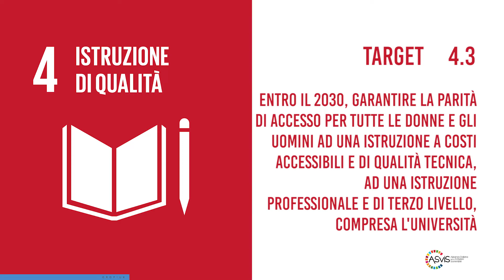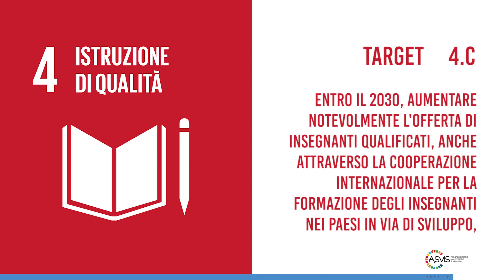Agenda 2030 Obiettivo 4 Istruzione di qualità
L'Agenda 2030 ingloba 17 Obiettivi per lo Sviluppo Sostenibile (SDGs - Sustainable Development Goals) e 169 "target".

Goal 4 * Assicurare un’istruzione di qualità, equa ed inclusiva, e promuovere opportunità di apprendimento permanente per tutti.

Un’istruzione di qualità è la base per migliorare la vita delle persone e raggiungere lo sviluppo sostenibile. Sono stati ottenuti risultati importanti per quanto riguarda l’incremento dell’accesso all’istruzione a tutti i livelli e l’incremento dei livelli di iscrizione nelle scuole, soprattutto per donne e ragazze. Il livello base di alfabetizzazione è migliorato in maniera significativa, ma sono necessari maggiori sforzi per raggiungere gli obiettivi di l’istruzione universale. Per esempio, a livello mondiale è stata raggiunta
l’uguaglianza tra bambine e bambini nell’istruzione primaria, ma pochi Paesi hanno raggiunto questo risultato a tutti i livelli educativi.

Per seguire Gropiux su YouTube
💼 Se vuoi aprire PARTITA IVA o cambiare commercialista, ti consiglio FISCOZEN
📌 Prenota una consulenza gratuita e ottieni uno sconto di 50€ sul primo anno di abbonamento ➡️